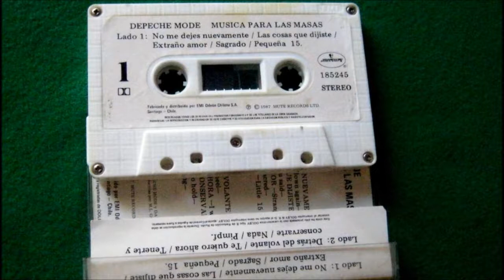Cassette VS Compact Disc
Una prueba de cómo sacarle buen sonido a un cassette... Se uso la edición en cinta del Music For The Masses de Depeche Mode en su edición original cassette blanco chileno (alguién sabrá por qué es "mercury"?) y se comparó con el compact disc edición gringa mute sire records... Al principio sonido tal cual del cassette, para después mediante ecu y usando dolby lograr un sonido mejor... Ñoño total, pero entrete (aers si logran saber cuando es cassette y cuando es cd)